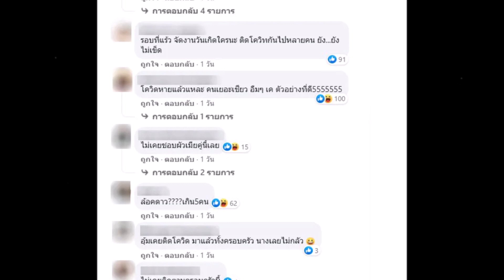ล่าสุด อุ้ม ลักขณา จัดปาร์ตี้เซอร์ไพรส์วันเกิดสามี